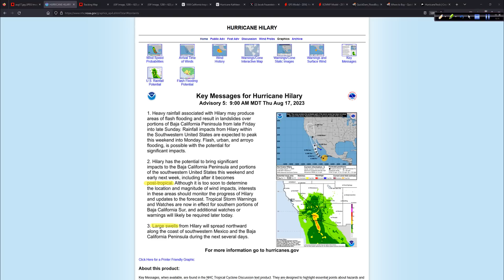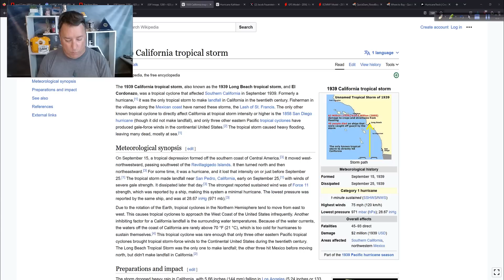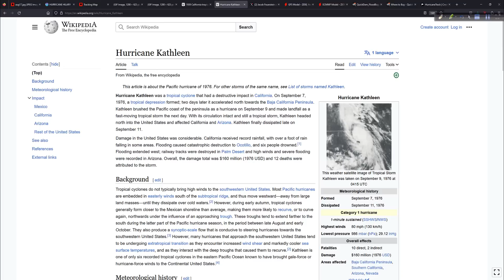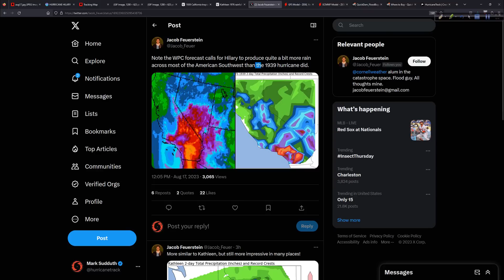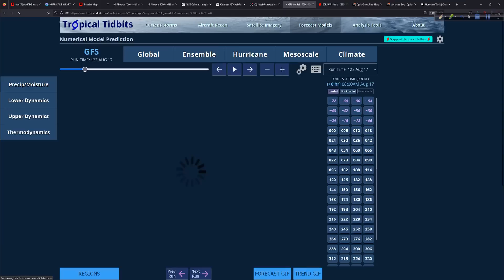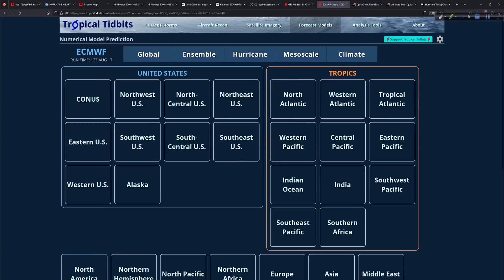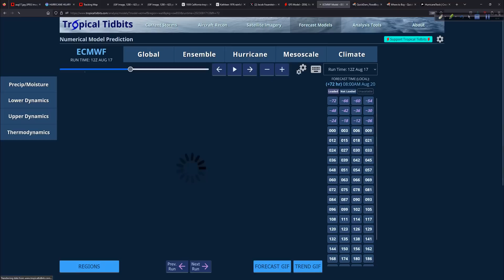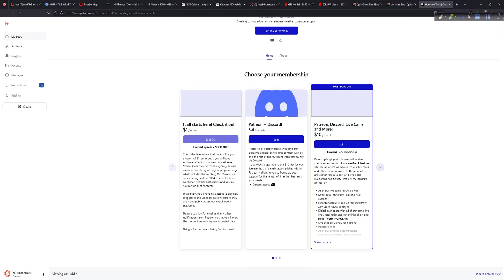What Is Going on This Hurricane Season? Lots of Mystery and Intrigue!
As we track hurricane Hilary and await its expected impacts on the SW USA, we are also watching several areas in the Atlantic that could ramp up quickly over the coming days. or not. It's very tough to figure things out this season!